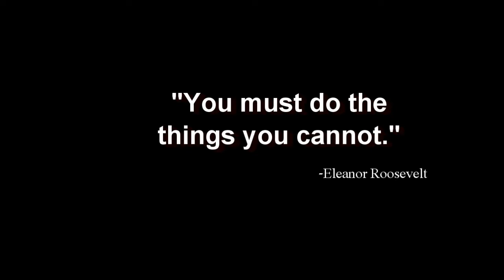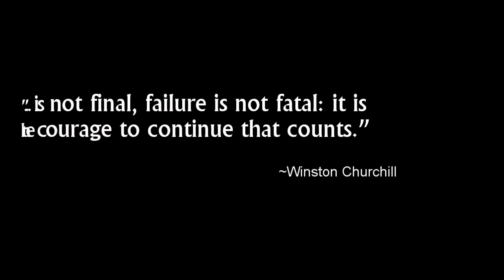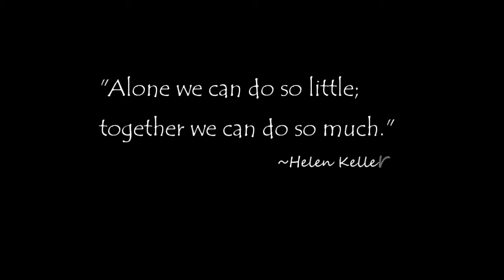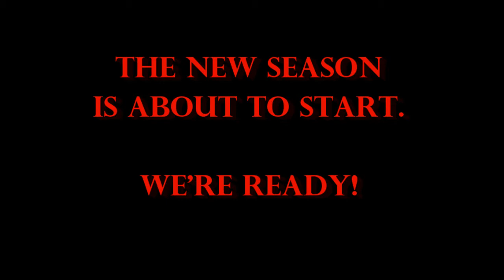Romeoville Rampage Montage 2011-2012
Rampage Hockey begins their new season.  We play out of Romeoville, IL and are part of the WCHL.   A full roster of 46 women, we field three different level teams and play from Sept-March.